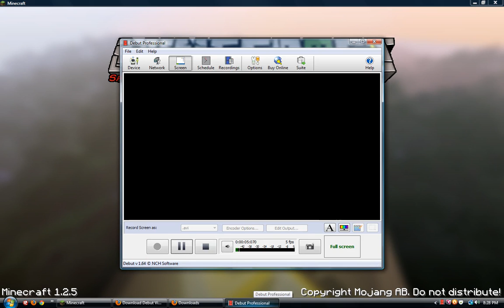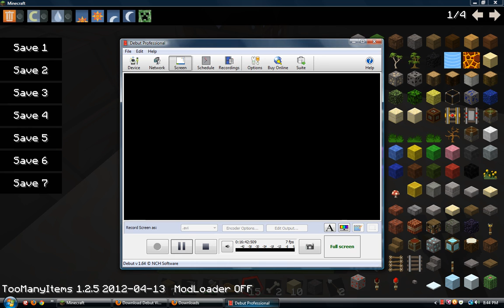The Minecraft Survival Ep.1 New Beginings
The Minecraft Survival Was Inspired By ChimneySwift11!Check Him Out!